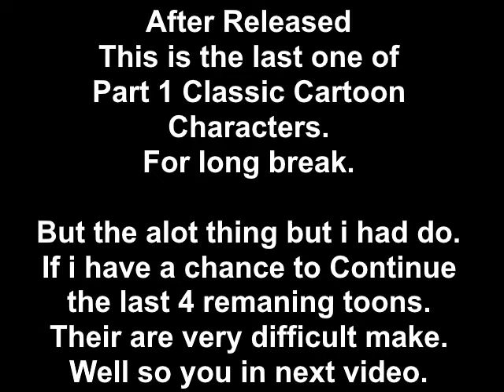Mugen Trailer New Bimbo The Dog (Crowsar)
Bimbo The Dog Featuring in Mugen on 15th November 2020.
His Gameplay is more like Assassin or Rouge Class and based from the Cartoon.

If people don't who Bimbo The Dog then I tell who he is.
Bimbo is a tubby, black and white cartoon pup created by Fleischer Studios. He is most well known for his role in the Betty Boop cartoon series, where he featured as Betty's main love interest. A precursor design of Bimbo, originally named Fitz, first appeared in the Out of the Inkwell series.

The Sprite made by Crowsar along with Felix The Cat, Oswald The Lucky Rabbit, Pooch The Pup were playable in this.